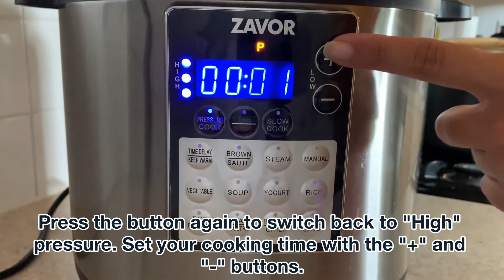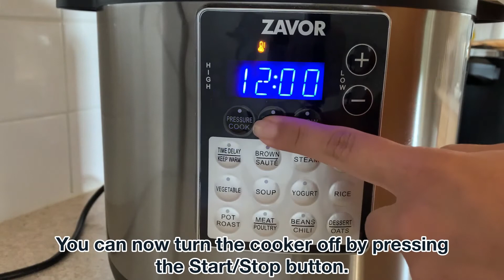How to Program Your LUX Edge Multi-Cooker – Pressure Cook Function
This video will show you the easiest way to program your LUX Edge multi-cooker using the Pressure Cook function. Follow the steps in this video for any electric pressure cooker recipe, all you need to know is the pressure level required (HIGH or LOW) and the cooking time.

Once all your recipe ingredients have been placed into the cooker according to the recipe, close and lock the lid.

Press the PRESSURE COOK button on the panel to select the pressure cooking function. The P icon will appear on the screen to confirm. Press the button once for HIGH pressure or twice for LOW pressure. The Indicator Lights will switch from High to Low to let you know which level you’re at.

Once you have your pressure level set, you can program your cooking time using the + and – buttons.

Make sure the knob on the lid is turned to the “Pressure” position.

With the pressure level and cooking time set, press the Start/Stop button to begin the preheating process. The Indicator Lights and the “P” icon will blink as the pressure is building.

Once the cooker is fully heated, the cooker will beep, the Indicator Lights and “P” icon will stay lit, and the cooking time will start counting down.

After the countdown ends, the cooker will automatically switch to the Keep Warm function for 12 hours. You can now release the pressure naturally by turning the cooker completely off or you can release the pressure quickly by turning the knob on the lid to the “Steam” position. Make sure to protect your hand with a kitchen towel so the hot steam doesn’t touch you.

Once all the steam is released, you can open the lid and enjoy your food.

Join the Zavor Community on Facebook for cooking tips, recipes, deals, promotions, exclusive giveaways, and more!